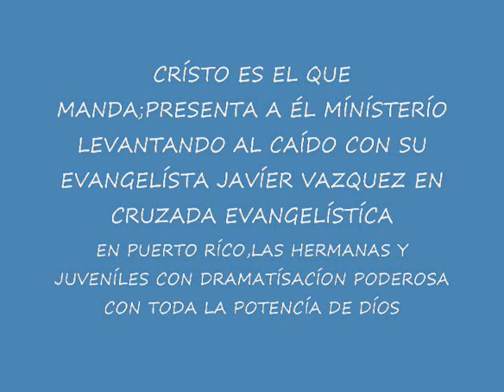EVANGELÍSTA JAVÍER VAZQUEZ PARTE 2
EN VÍVO DESDE LA CANCHA BAJO TECHO DEL RES.VÍSTA HERMOSA,EL MÍNÍSTERÍO LEVANTEMOS AL CAÍDO Y SU EVANGELÍSTA JAVÍER VAZQUEZ EN CRUZADA EVANGELÍSTÍCA EN PUERTO RÍCO,LOS JUVENÍLES Y LAS DAMAS Y EL EVANGELÍSTA JAVÍER VAZQUEZ CON TODA LA POTENCÍA DE DÍOS.JUEVES 8 DE SEPTÍEMBRE 2011.C.E.E.Q.M.